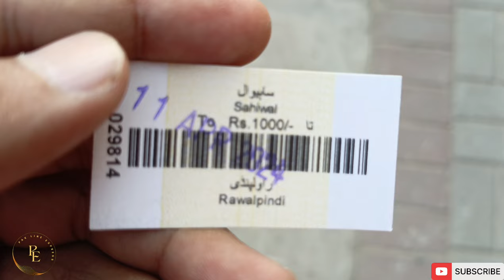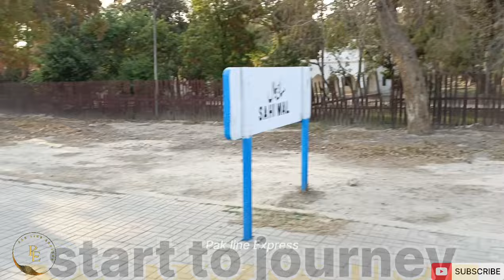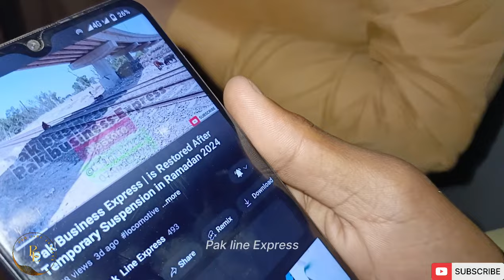Sahiwal To LHR junction | 2nd day Eid UL fitar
Assalamu alaikum I hope you all are well friends this video of mine is specially made on Eid showing how people travel on Eid and how railway employees perform their duties.  I hope you will enjoy this video 📸
Instagram follow: pak-line-Express